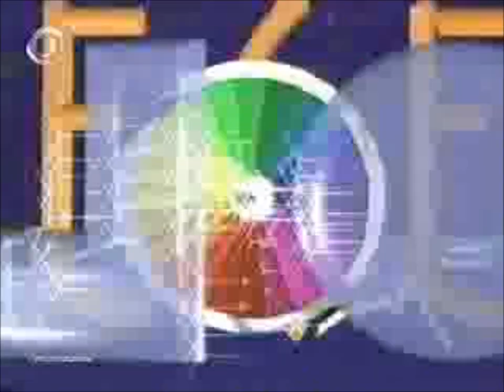10Jahre Glücksrad (Ausschnitt) 7.11.1998 KABEL1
00:00-00:15 start
00:15-00:25 happy birthday
00:25-00:30 Kolumbien
00:30-00:35 Slowenien
00:35-00:38 Rumänien
00:38-00:44 Dänemark
00:44-00:47 Griechenland
00:47-00:50 Slowakai
00:50-00:53 Australien
00:53-00:58 Finnland
00:58-01:01 Spanien
01:01-01:08 USA
01:08-01:34 Danksagung